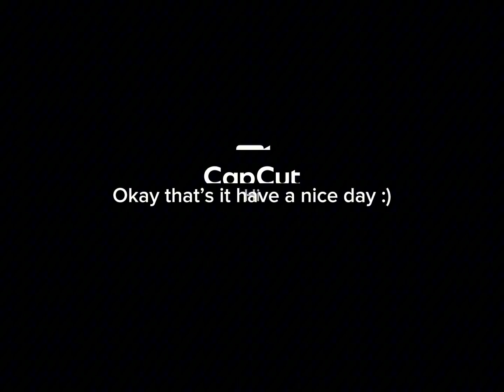I DID NOT MEAN FOR THIS TO HAPPEN😭